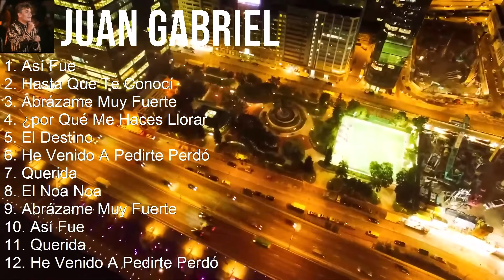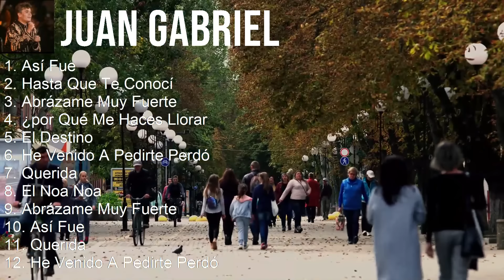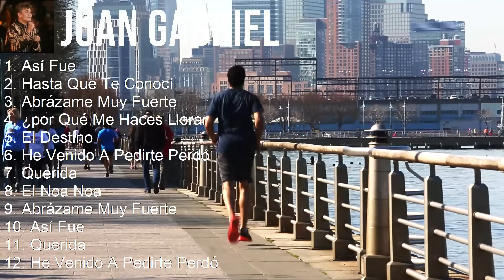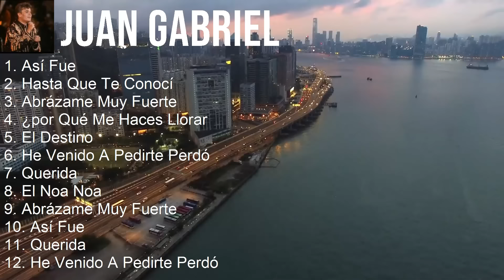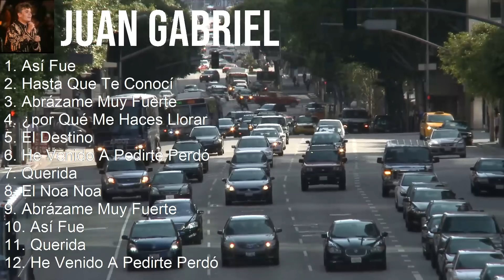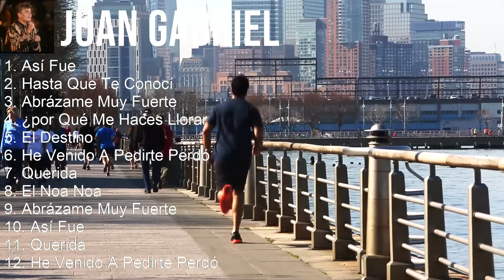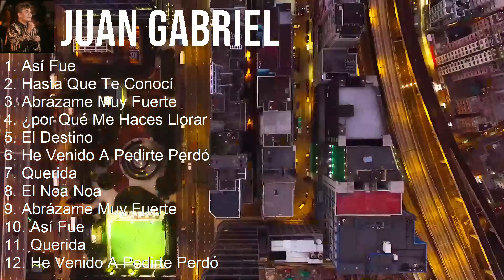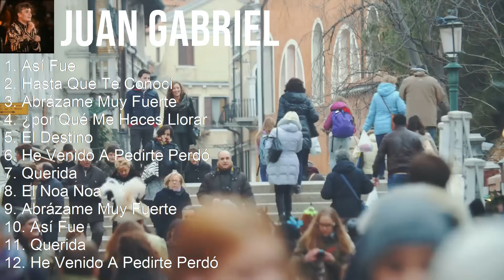Juan Gabriel 2023 - 10 Grandes Exitos - Así Fue, Hasta Que Te Conocí, Abrázame Muy Fuerte, ¿por ...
[00:00:00] - 01. Así Fue
[00:06:37] - 02. Hasta Que Te Conocí
[00:15:47] - 03. Abrázame Muy Fuerte
[00:21:19] - 04. ¿por Qué Me Haces Llorar
[00:24:27] - 05. Así Fue
[00:31:04] - 06. Hasta Que Te Conocí
[00:40:14] - 07. Abrázame Muy Fuerte
[00:45:46] - 08. ¿por Qué Me Haces Llorar
[00:48:54] - 09. Así Fue
[00:55:31] - 10. Hasta Que Te Conocí
[01:04:41] - 11. Así Fue